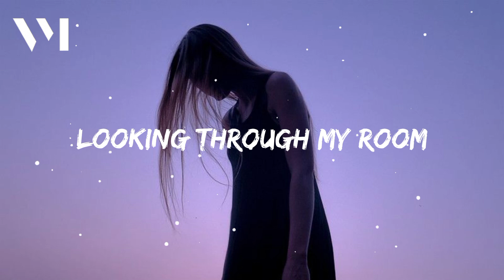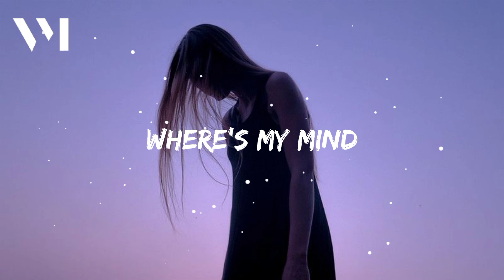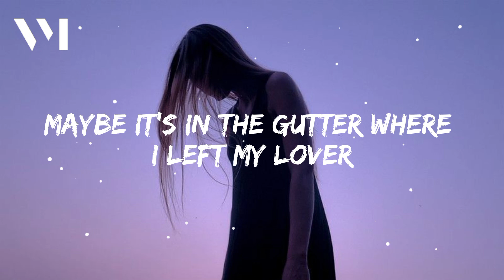Billie Eilish - Bellyache (lyrics)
Listen to “WHEN WE ALL FALL ASLEEP, WHERE DO WE GO?”